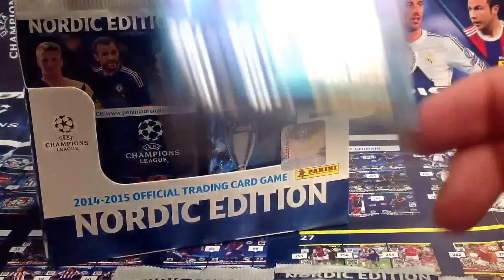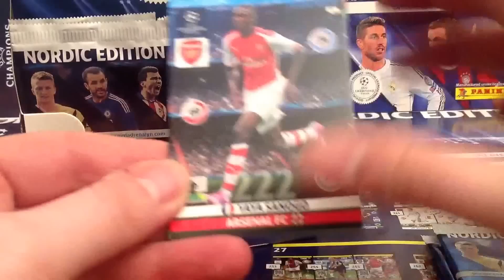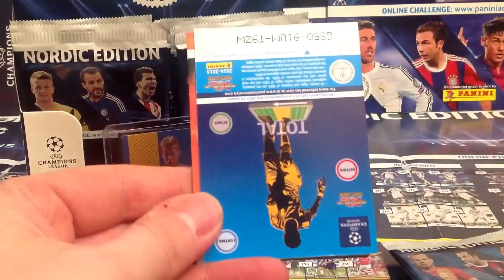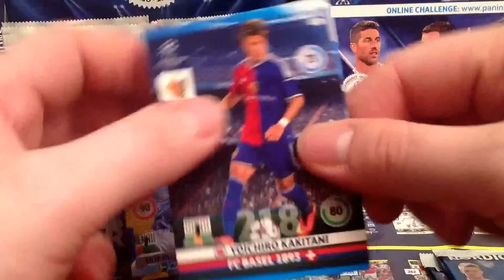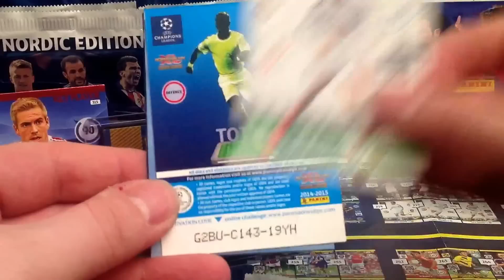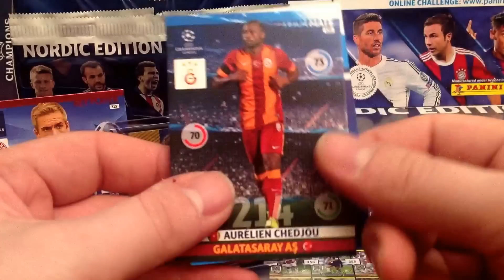█▬█ █ ▀█▀ - ☆ DOUBLE TROUBLE NORDIC EDITION ☆ BOX CHAMPIONS LEAGUE 2014/15 ☆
DOUBLE TROUBLE NORDIC EDITION CHAMPIONS LEAGUE 2014/15 IN BOX!